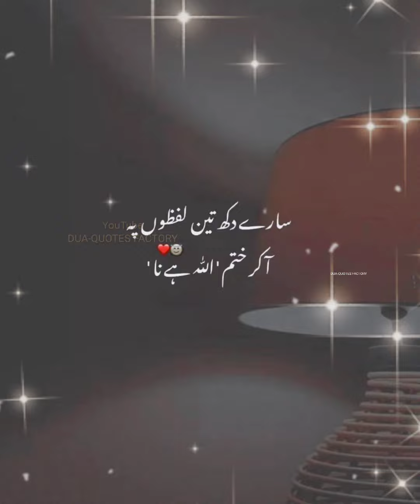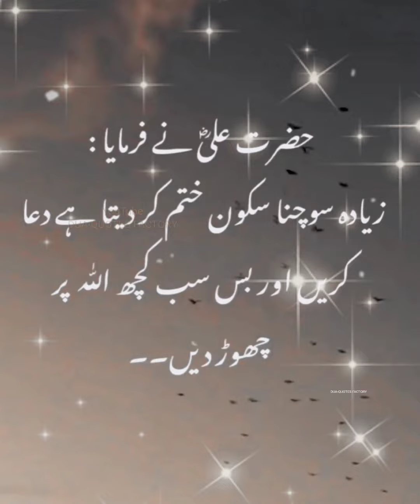Sabr Allah Tala par Yaqeen ki Aakhri Hadd hai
Patience is the last limit of faith in Allah